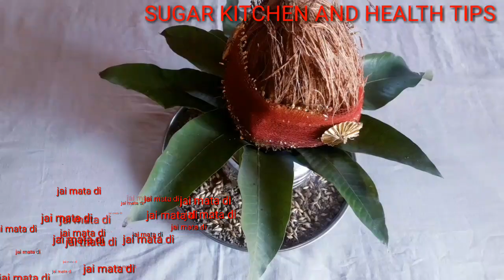नवरात्रों में इन तीन चीजों से आपके घर में हो सकते हैं अद्भुत चमत्कार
Show less